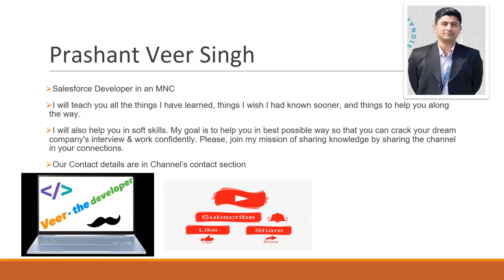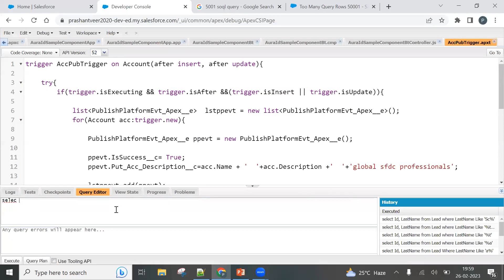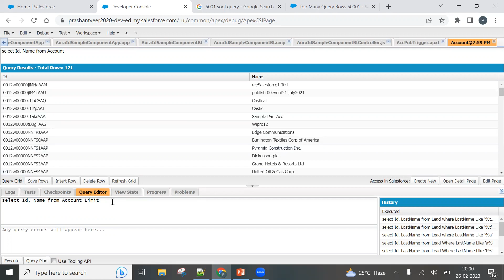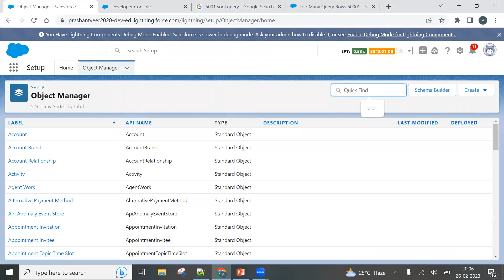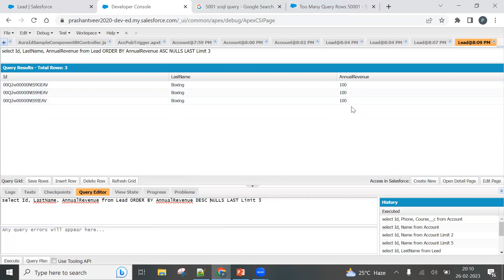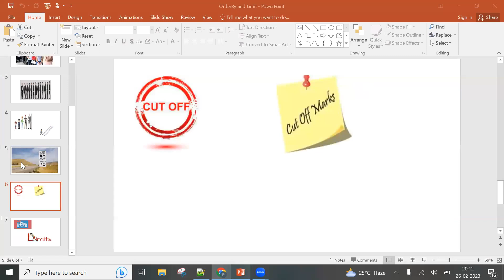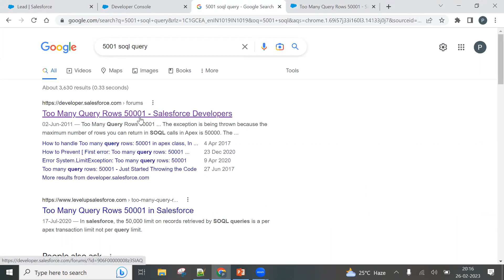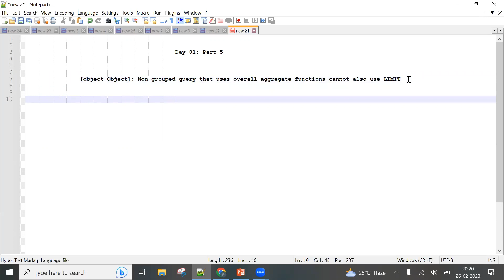Day 01 (5): LIMIT in SOQL (हिंदी)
For other available courses, please check channel's playlist section.